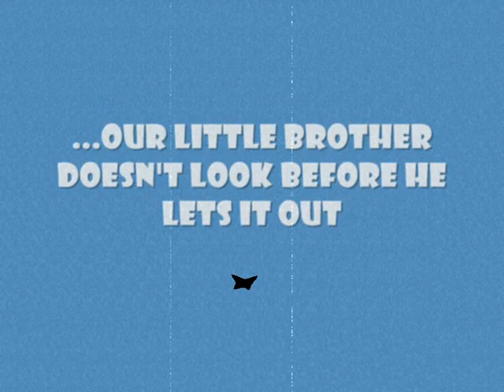Best Prank EVER! Glad-wrap over toilet seat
Our dear ol' little brother gets majorly punk'd.
His older brother pulls a prank and covers the seat in cling wrap.
Little brother doesn't look before he lets it out...
The after reaction is hilarious!

Copyright.
WE OWN THIS